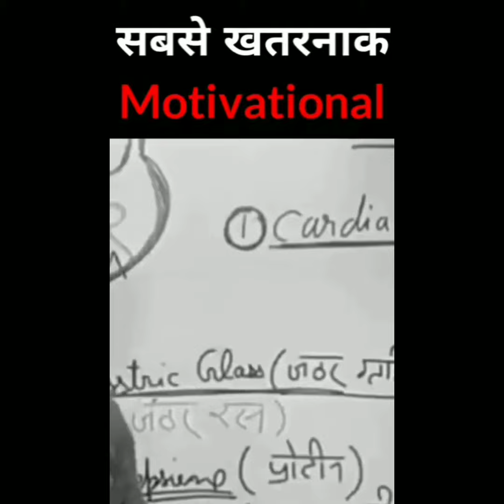जिंदगी को बदल कर रख देगा यह motivation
kamyabi ke liye video
kamyaabi ka video
kamyaabi ke liye kya jaruri hai
success motivation
sabse accha motivation
duniya ka sabse accha motivation video